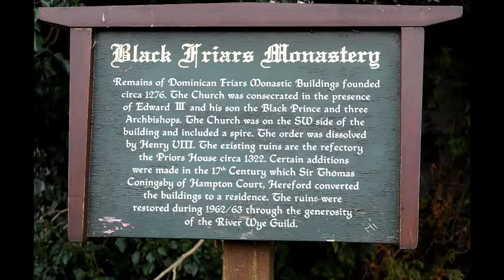Remains of Blackfriars Priory, Hereford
Black Friars Monastery 118 Widemarsh St, Hereford HR4 9HN